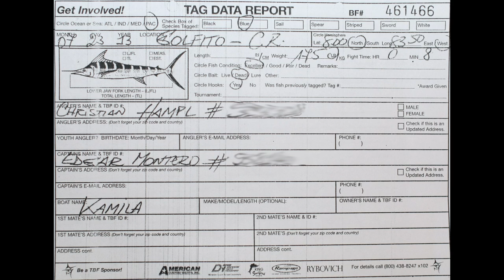Blue Marlin tagged and recaptured 600+ miles away 2 months later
On July 23rd, 2013, Christian Hampl, fishing on his boat "Kamila" off Golfito, Costa Rica, tagged and released a Blue Marlin.
On September 22nd, nearly 2 months later, it was recaptured off Puerto San José, Guatemala, 600+ miles away.